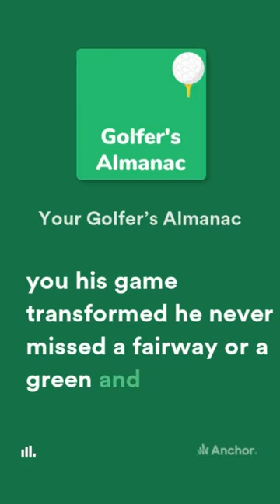Jackie Burke Jr. Golf Quote about Ted Kroll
Annika Sorenstam Golf Quote golfquotes annika sorenstam from @GolfHistory1